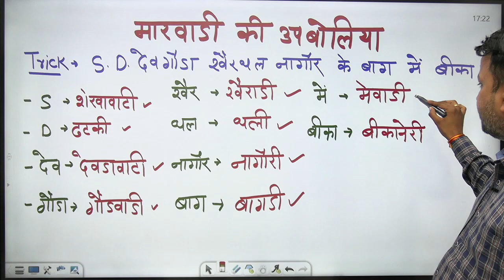मारवाड़ी की उपबोलिया Short Tricks by Sanjay Sir | Class24 आपणो राजस्थान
Call on  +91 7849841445 and take your REET, PTI, LDC preparations to the next level with Class24 आपणो राजस्थान. Your practice is more important to crack Rajasthan Govt Exams.

🚀🚀 Class24 आपणो राजस्थान Daily Live Classes New Schedule:

✿ REET 2022 Live Classes Schedule:-
👉 07:00 AM - Psychology by Sanjay Sharma Sir
👉 08:00 AM - Polity by Ankur Sir
👉 09:00 AM - Geography by Pradeep Sir
👉 11:00 AM - Maths by Umesh Sir
👉 12:00 PM - Science by Shivani Ma'am
👉 01:00 PM - RAJ GK by Sanjay Sir
👉 02:00 PM - Hindi by Ganesh Sir

✿ PTI Live Classes Schedule:-
👉 05:00 PM - Psychology Sanjay Sharma Sir
👉 06:00 PM - Geography by Pradeep Sir

✿ LDC Live Classes Schedule:-
👉 07:00 PM - RAJ GK by Sanjay sir
👉 08:00 PM - Hindi by Ganesh Sir
👉 09:00 PM - English by Harsh Sir
👉 10:00 PM - current affairs by Ankur Sir

Features:-
1. Daily Live classes
2. Daily Practice Quiz
3. Pdf Notes
4. Exam-Wise Live Tests
5. Online Test Series and much more.

Class24 आपणो राजस्थान Youtube Channel - The #1 Most Trusted and fully User-friendly Class24 app for REET, PTI, LDC exams. We offer a flawless online Test experience for your exams for FREE, we aim at providing the best preparation & learning environment with an end-to-end preparation model. We’ve introduced free mock tests Subject wise and Exam Wise.